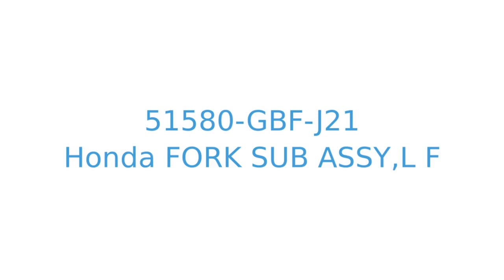51580-GBF-J21 left from fork sub assembly Honda CR80R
Product showcase for Honda fork sub assy,l f - 51580-GBF-J21
Suitable for:
CR80R 2000 (Y) USA
CR80R 1999 (X) CANADA / CMF
CR80R 1999 (X) EUROPEAN DIRECT SALES / CMF
CR80R 1999 (X) AUSTRALIA
CR80R 2000 (Y) CANADA
CR80R 2000 (Y) EUROPEAN DIRECT SALES
CR80R 2000 (Y) AUSTRALIA
CR80R 2001 (1) CANADA
CR80R 2001 (1) EUROPEAN DIRECT SALES
CR80R 2001 (1) AUSTRALIA